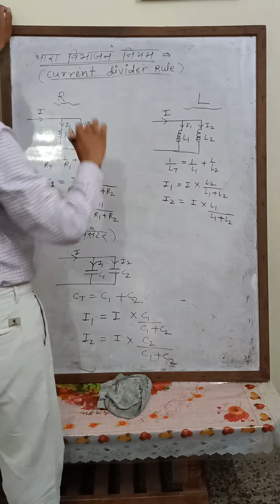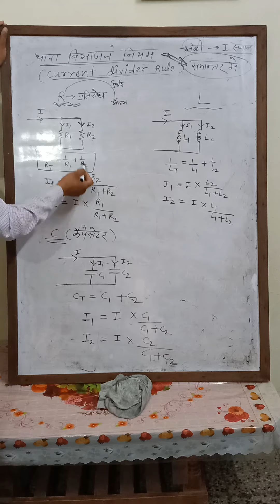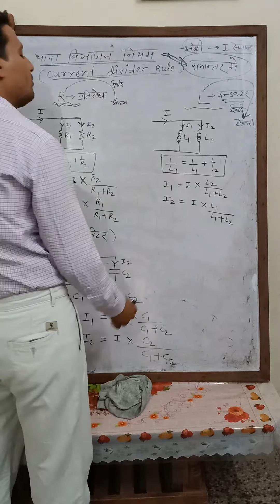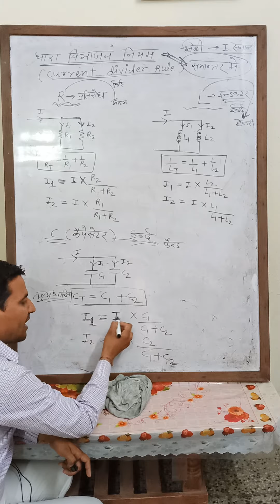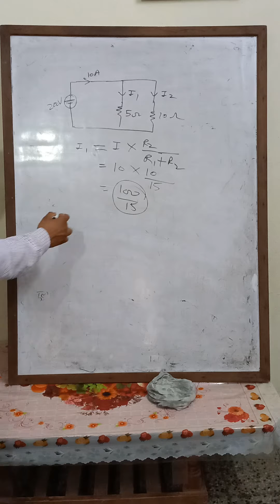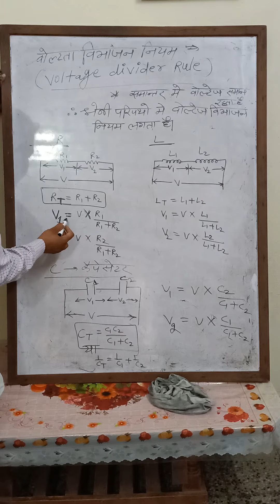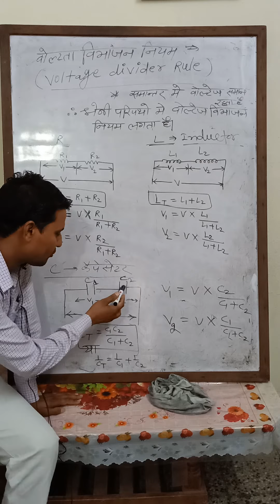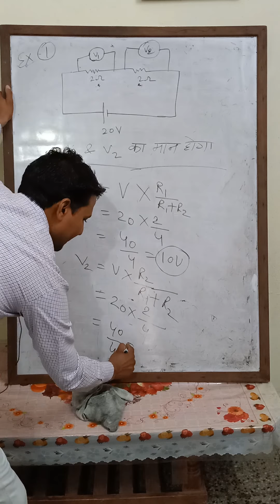basic electricity part-14 current,voltage divider rule,धारा विभाजन नियम ,बोल्टता विभाजन नियम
धारा विभाजन नियम ,बोल्टता विभाजन नियम,current divider rule,voltage divider rule and its questions